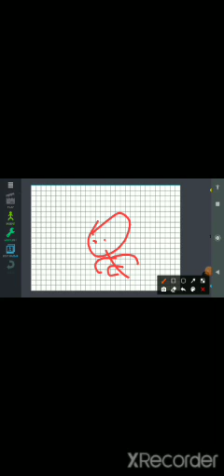Como Criar animação Mods No Celular